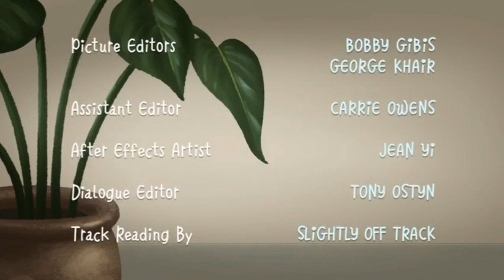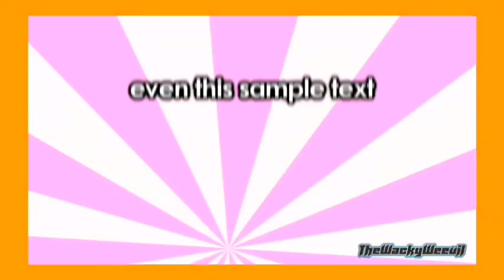oggy the les cockrocdes next generation